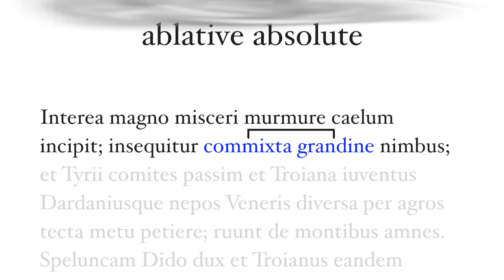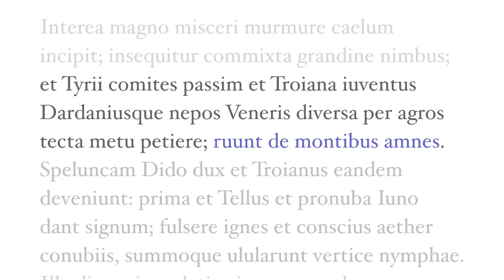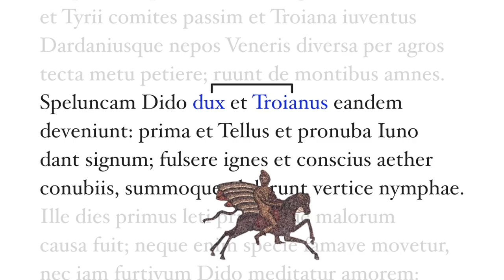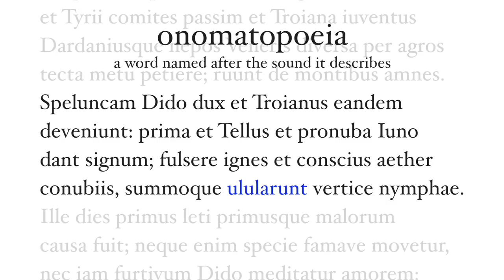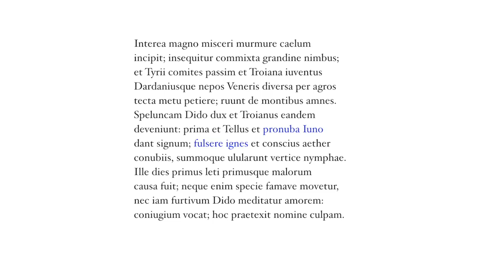Aeneid Book 4.160-172: Dido and Aeneas Marry in a Cave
Juno has aroused another storm and Dido and Aeneas, who are out on their hunt, find themselves in the same cave. Juno serves as bridesmaid to this primal wedding, with Earth and Sky witnesses and nymphs singing the wedding hymn.

for more videos and help on reading the Aeneid!